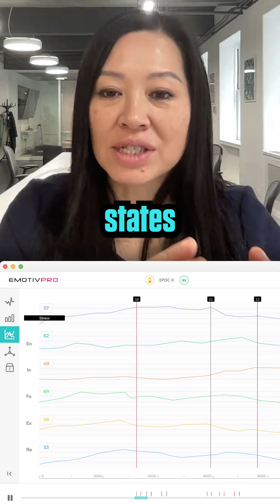The Future of Coaching: Reading Players’ Minds?! 🧠📊👀 Would this help or just add more pressure?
Imagine if your coach could see exactly when you’re focused, frustrated, or in the zone. Tan Le explains how EEG tech could take esports coaching to the next level.

In this episode of the Aimlabs podcast, we sit down with Tan Le, co-founder of Emotiv, to explore the cutting edge of neurotech and gaming.

From EEG headsets that read your brainwaves to the future of mental performance coaching in esports, Tan shares insights on how this tech is already transforming how we play, train, and think about games.

Whether you're a player, coach, or just curious about the science behind peak performance, this episode is packed with fascinating ideas.

👉 Learn how neuroscience is shaping the future of gaming
👉 See how a player is beating Elden Ring with just their mind
👉 Discover how brain data could give pros the edge they’ve been missing

Links 🔗
14:16
32:01

🔹 Follow Tan Le: Twitter/X: @emotiv Instagram: @emotiv
🔹 Follow Wayne: Twitter/X: @aimlab Instagram: @aimlab TikTok: @aimlabgg
🔹 Follow Jimmy: Twitter/X: @LiN_fps Instagram: @lin_fps TikTok: @lin_fps

Stay up to date with Aimlabs and stay knowledgeable in everything FPS!

Or join the Community on Reddit